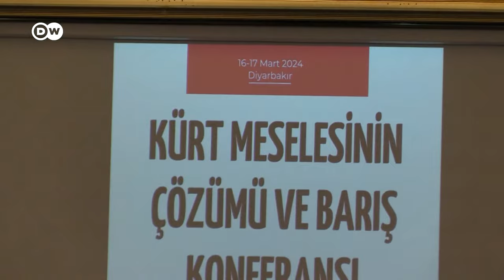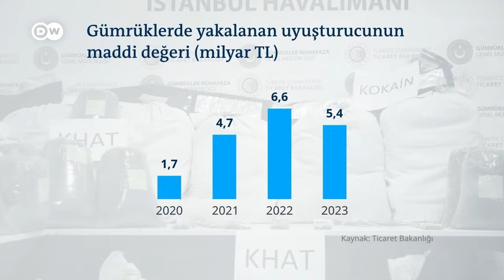İstanbul Bağcılar'da ses yalıtımlı tecavüz odası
00:00 DWHaber'de bugün

01:12 📌İstanbul Bağcılar'da ses yalıtımlı tecavüz odası | Nasıl fark edilmedi?
05:07 📌Leyla Zana'dan yerel seçim mesajı
07:56 📌Nevruz'un siyasi kronolojisi
12:33 📌Ele geçirilen uyuşturucuların artması ne anlama geliyor?